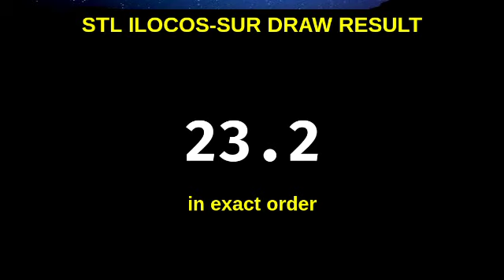1ST DRAW - STL ILOCOS SUR RESULT TODAY 10:30AM draw February 4, 2024 Sunday | Morning Result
Today February 4, 2024 Sunday